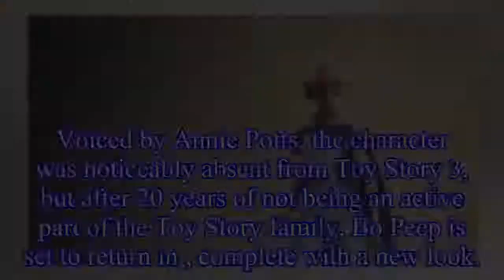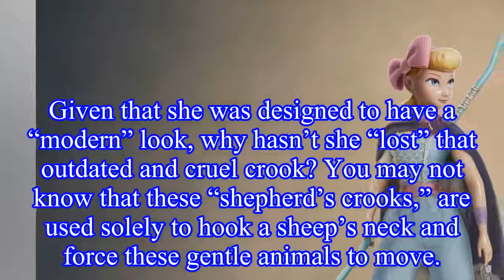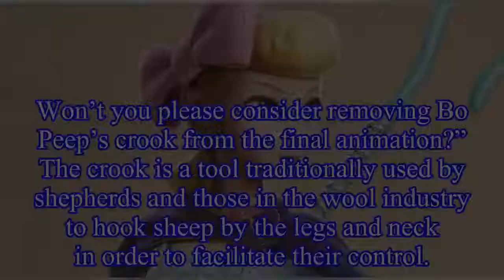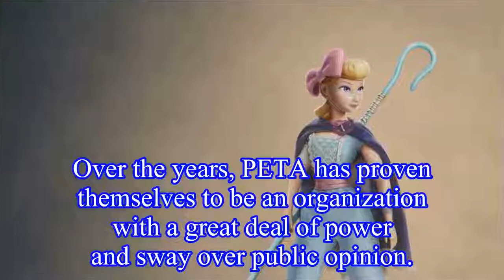PETA Wants Pixar's Toy Story 4 To Get Rid Of Bo Peep's Crook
PETA Wants Pixar's Toy Story 4 To Get Rid Of Bo Peep's Crook Animal rights group PETA wants Pixar’s upcoming  to get rid of Bo Peep’s crook.
Voiced by Annie Potts, the character was noticeably absent